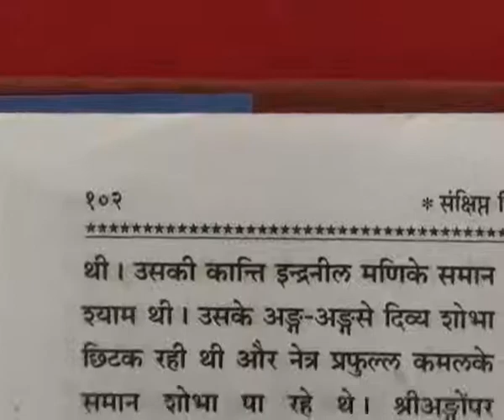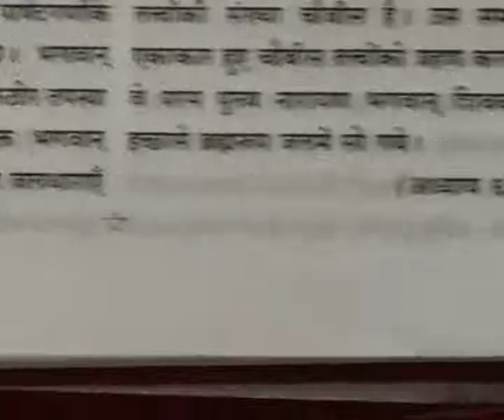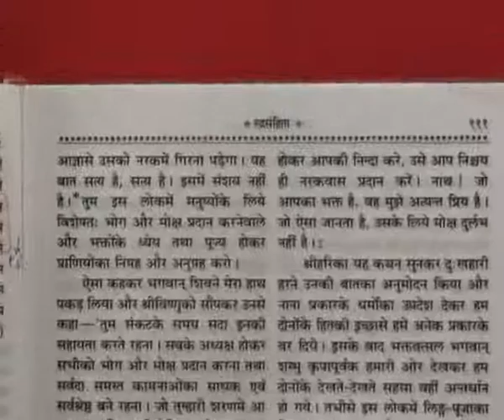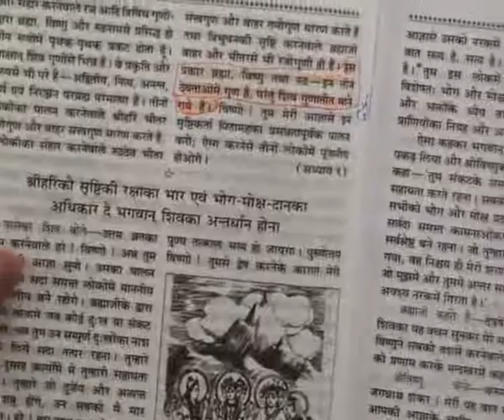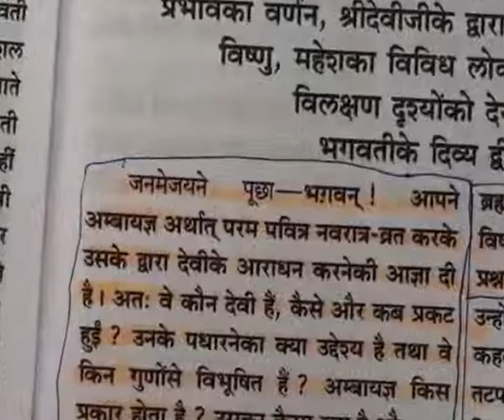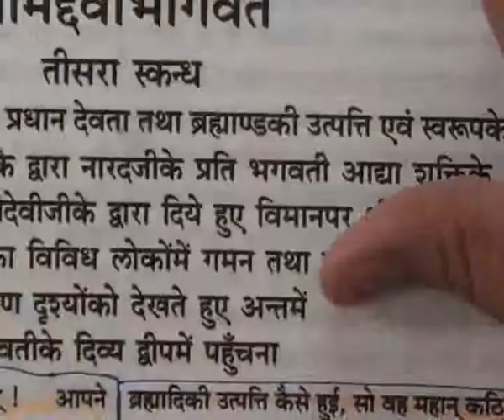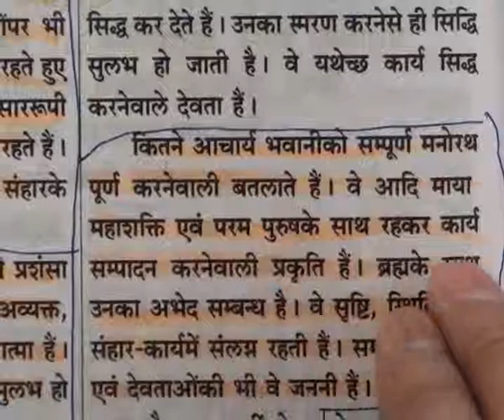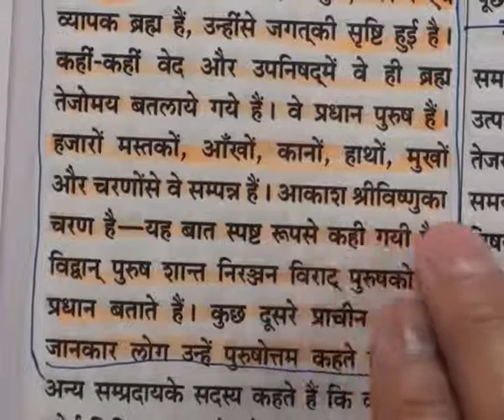Barwala Satsang (17 to 20 March 2011) Part41 of 52